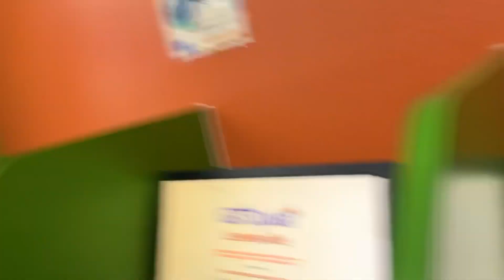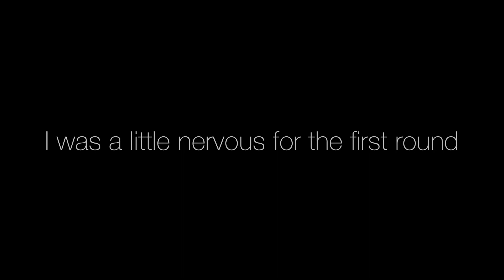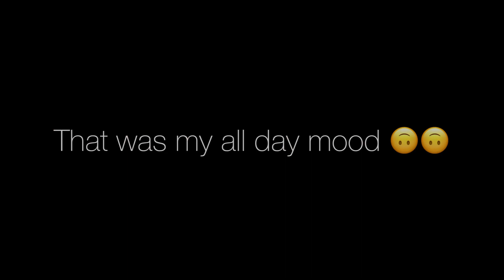FIRST TIME PAINTBALLING!